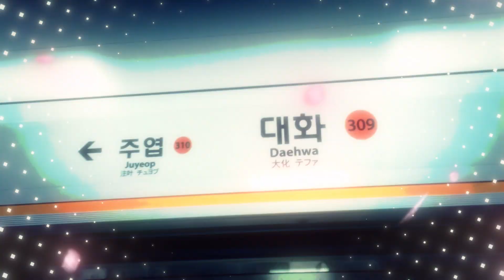교대 JOHN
음: 지쿄군
일부영상출처: 대영공
교대역 역명판, 전광판: 동글쟝

나 민주당 지하실 끌려가면 신고좀